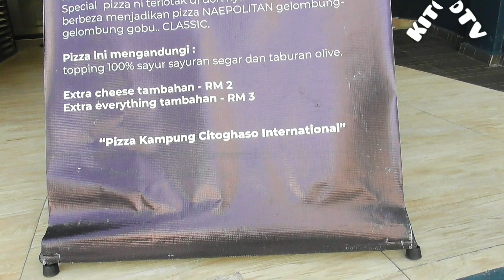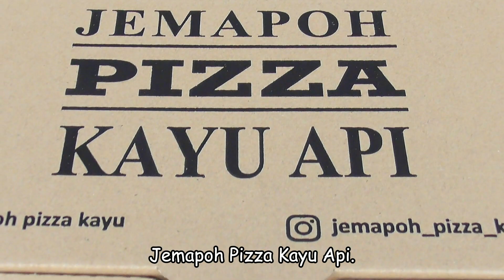PIZZA In Malaysia - Handmade Jemapoh Pizza | Malaysia Street Food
Pizza Kampung Citoghaso International

Jemapoh Pizza Kayu Api Kuala Lumpur
Location: 27, Jalan Berangan, Bukit Bintang, 50200 Kuala Lumpur, Wilayah Persekutuan Kuala Lumpur, Malaysia.